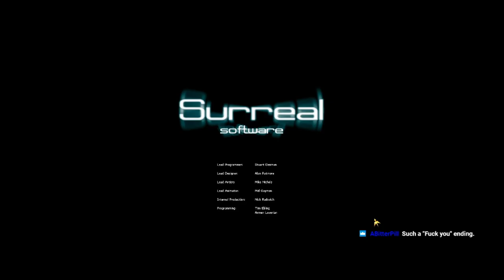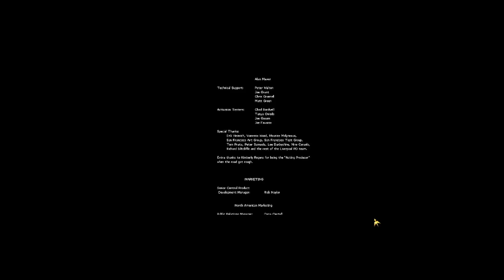Kessedrian Plays: Drakan - Episode 7 Final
The way Delon found Atamar's dagger may have been clever indeed, but is he clever enough to escape the evil clutches of the Lord of the Rift?  Tune in for the exciting conclusion of Drakan: The Order of the Flame!